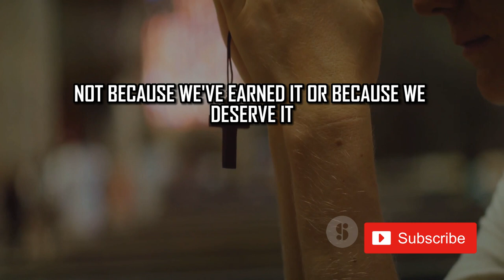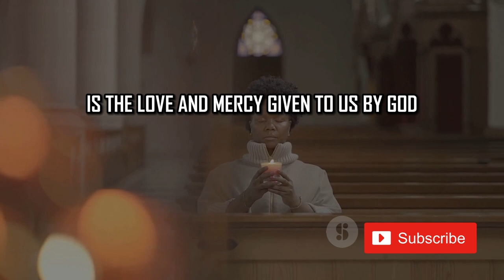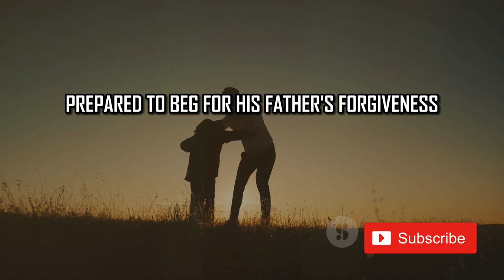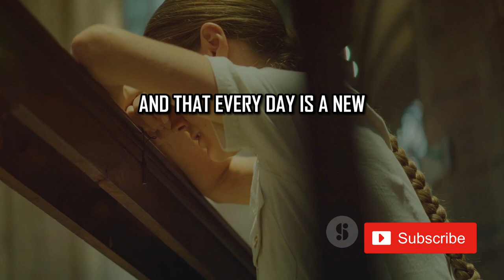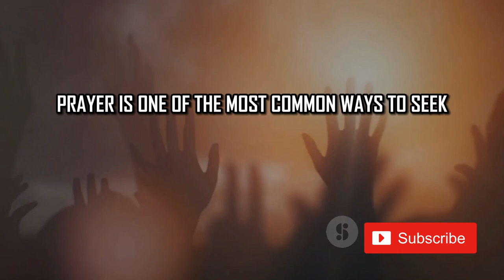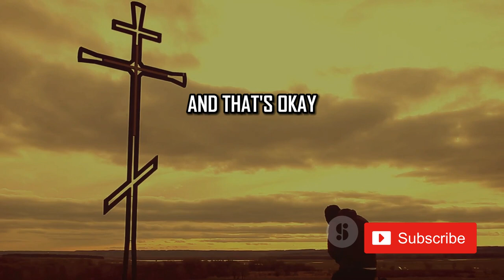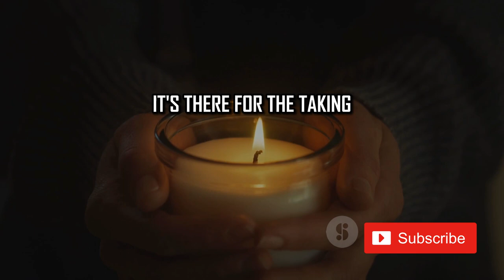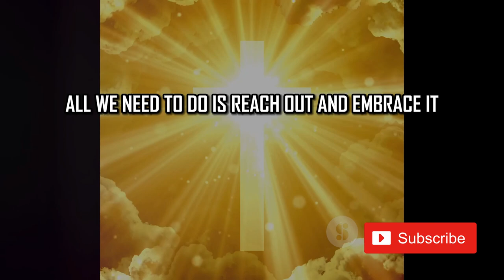Divine Grace : Why We Need God's Grace | christian inspiration | motivational_christian_video